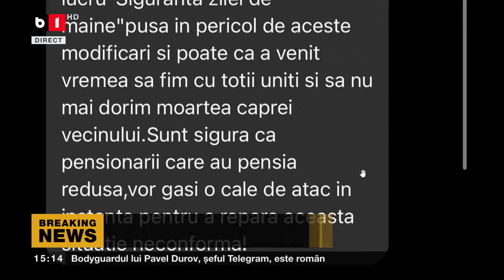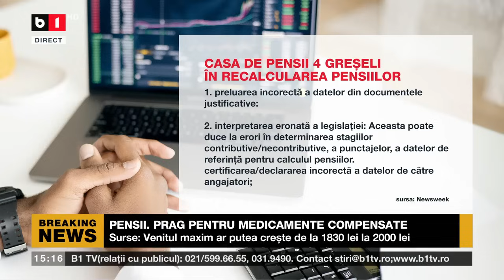POLITICA ZILEI. NOUĂ CREȘTERE DE PENSII DIN OCTOMBRIE. FERMIERII REVOLTAȚI IMPORTĂM MASIV P1/3